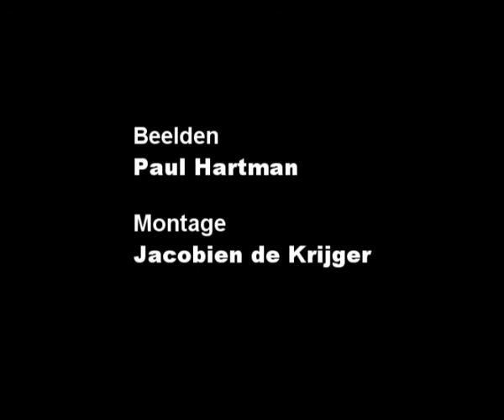Orka Coalitie draagt 'Morgan' naar de vrijheid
Demonstranten eisen dat het Dolfinarium in Harderwijk orka Morgan de vrijheid geeft. Het Dolfinarium ving het dier op nadat het strandde in de Waddenzee.